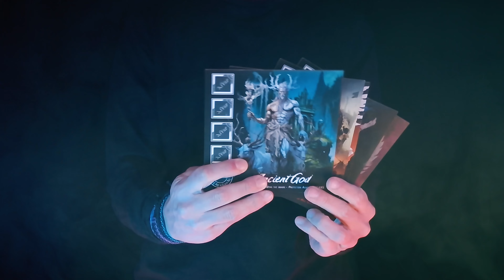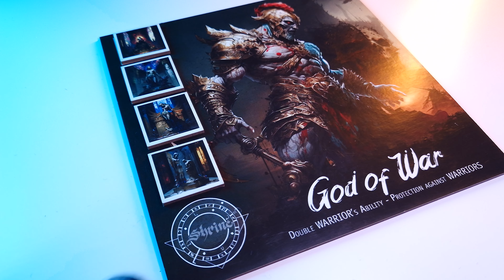Altar: Realms of the gods - Kickstarter Video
Thank you INTO THE AM for these amazing T-shirts!

What's up everyone? I'm Thanos and this is the Kickstarter video I created for the board game: Altar Realms of the gods!

Along time ago, at an era where the humans were still primitive, the gods were the only ones dominating the world. The arrogance of the gods however, and their continuing clashes led to their decline and almost their extinction. The last few who remained, were hidden in oblivion waiting to return more powerful than ever.

In the subsequent years, humankind was thirsty for knowledge and domination. This triggered the awakening of the gods. As exchange, the gods have demanded everlasting faith and obedience so they could fully regain their powers and fulfill their plans. Soon, epic battles among gods and their loyal followers spread throughout the world and the humankind fell into chaos.

The age of the gods has returned more wicked than ever before. The gods along with their devoted divergent followers are now fighting for supremacy… Who will be the last god standing to rule all humanity? Will this god bring Light, Love, War, Fear or everlasting Darkness? The fate of the World is in your hands!

Gameplay

Altar of the gods is a card game for 2 to 5 players. During the game you fight against enemy gods and try to protect your Realm. Your goal is to build Shrines and discover the hidden Altars in your god's Realm in order to activate them and make your god the most powerful of all and win the game!

Each player chooses a god and takes their board which represents their Realm. On their turn a player must first draw a card and then perform 1 main action:

Use the Ability of a card (e.g. Activate an Altar, draw additional cards, destroy enemy Altars etc.), Perform a Ritual to build a Shrine and place it on their god’s Realm or Worship a god. When worshipping a follower is placed face-up next to their god’s realm to show where they activate their abilities and protect against the enemy gods. In addition to the main action, a player may take any number of free actions.

The game ends when a player builds at least one Shrine and discovers and activates all the Altars on their god's Realm.

**Our stories... made of board games ❤ **